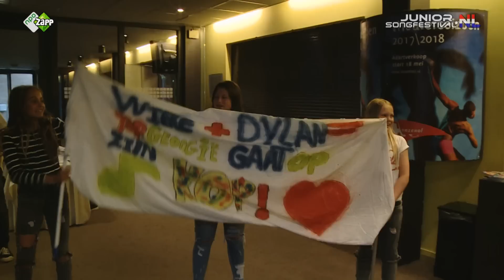#34 BACKSTAGE 2e HALVE FINALE | JUNIORSONGFESTIVAL.NL🇳🇱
Hoe gaat het achter de schermen bij de 2e halve finale? FOURCE, Manouk en Wieke & Dylan moeten repeteren en allerlei video's opnemen! ️🎼🎥 Wie zal er door gaan naar de finale? Dat zie je zaterdag 9 september om 19.25 uur op NPO ZAPP!️💛💙💜